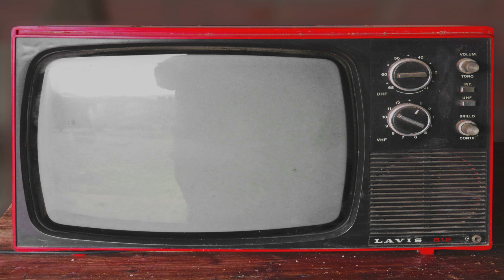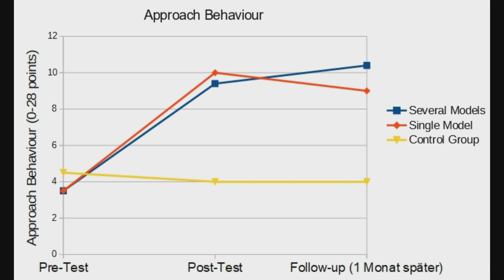Psychology: Unlearning Fear via Observation.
Many fears are acquired via vicarious learning. Can we unlearn fear the same way we learned it?